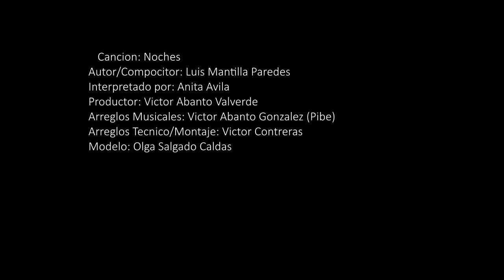Noches - Orquesta Via Latina (Trujillo/Perú)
Canción: Noches
Autor/Compositor: Luis Mantilla Paredes
Interpretado por: Anita Avila
Productor: Victor Abanto Valverde
Arreglos Musicales: Victor Abanto Gonzalez (Pibe)
Arreglos Tecnico/Montaje: Victor Contreras
Modelo: Olga Salgado Caldas